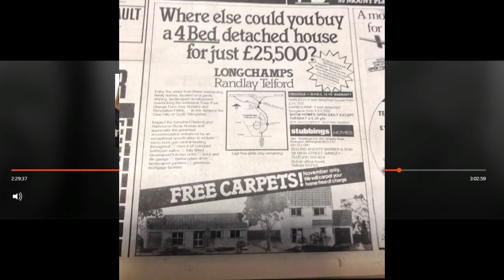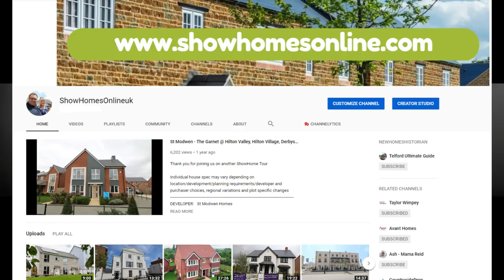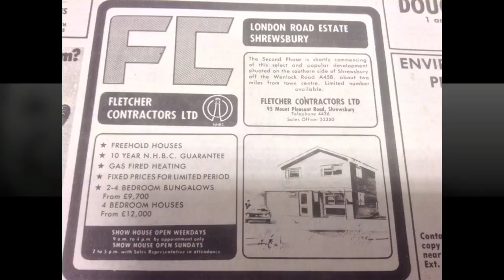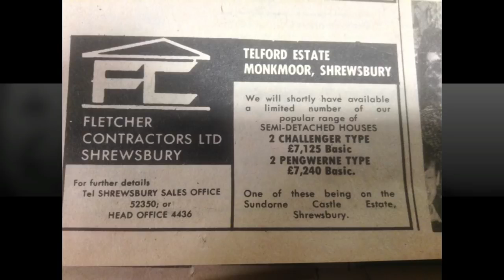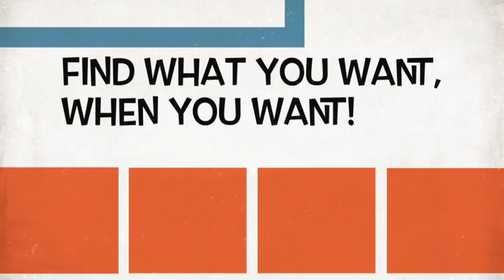BBC Radio Shropshire With Steve Talks About Show Homes Online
Steve bowers talks to BBC Radio Shropshire about how He became interested in houses and what led to Showhomesonline.